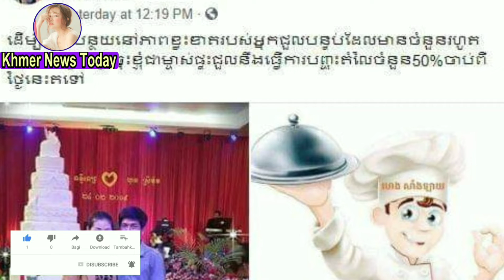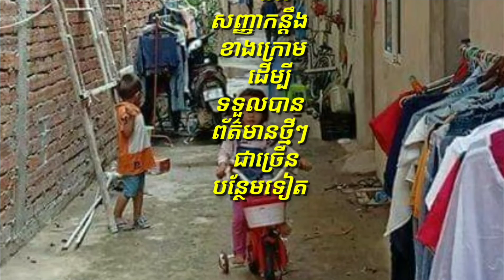ចិត្តល្អណាស់...ម្ចាស់ផ្ទះផ្ទះជួលចិត្តល្អ បានសម្រេចចិត្ត ធ្វើការបញ្ចុះតំលៃ៥០ភាគរយ ចាប់ពីថ្ងៃនេះតទៅ...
channel/KhmerNewsToday